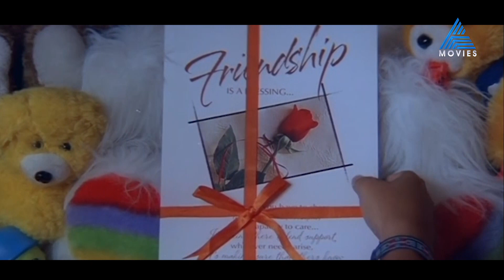"ഒരു ഹൃദയമിടിപ്പിന്റെ ദൂരത്തിനപ്പുറം ഞാൻ നിന്റെ അരികിലുണ്ടാവും"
"ഒരു ഹൃദയമിടിപ്പിന്റെ ദൂരത്തിനപ്പുറം ഞാൻ നിന്റെ അരികിലുണ്ടാവും" കലാലയസൗഹൃദം, പ്രണയം തുടങ്ങി യുവത്വം പറയാൻ ആഗ്രഹിച്ചതെല്ലാം പറഞ്ഞ് ഒരു കാലഘട്ടത്തിന്റെ മുഖമായി മാറിയ സൂപ്പർഹിറ്റ് ചിത്രം 'നിറം'

Niram || Today at 4 pm || Asianet Movies